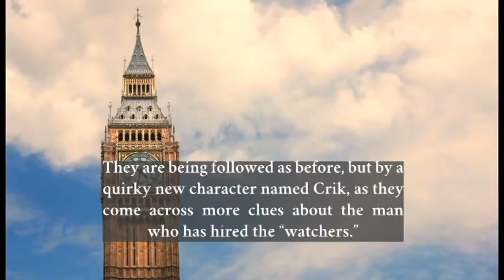Death Stalks the House of Herbert trailer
If you are ready for more adventures, follow our protagonists as they traverse England on a sometimes merry and always dangerous quest for the truth to the Shakespearean authorship question.

In this second book of the series, Janek and Sarah are hot on the trail of further clues to the mystery of Mary Sidney’s life and her possible authorship of the Shakespearean canon. They are being followed as before, but by a quirky new character named Crik, as they come across more clues about the man who has hired the “watchers.”

Continue to read about Mary Sidney Herbert and her brother Philip Sidney as death truly does stalk the House of Herbert. The intrigues of court and the dramas therein are never far from our Elizabethan heroine and hero. Mary’s involvement as leader of the Wilton Circle of Writers deepens, and she never stops writing.

Will Mary’s missing manuscripts finally be found?